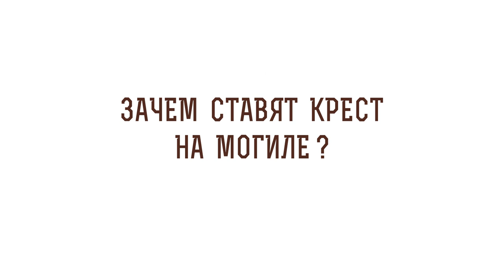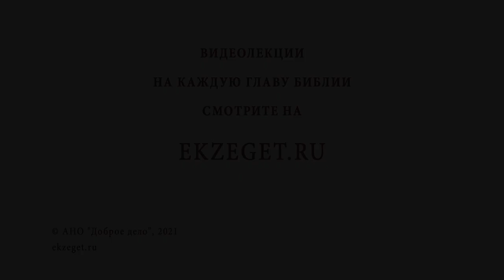Зачем ставят крест на могиле? Протоиерей Феодор Бородин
В сегодняшнем видео отец Феодор Бородин рассказывает о том, зачем ставят крест на могиле.

🔸 Любовь Бога к человечеству.
🔸 Христианская святыня.
🔸 Крест Христов.